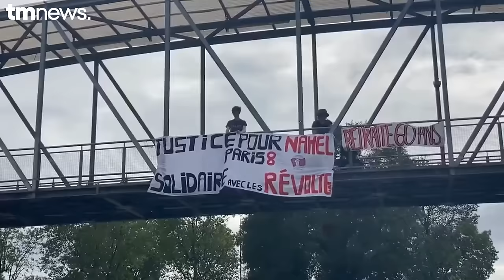Des électrices LFI perturbent un hommage à Philippine (Bordeaux)